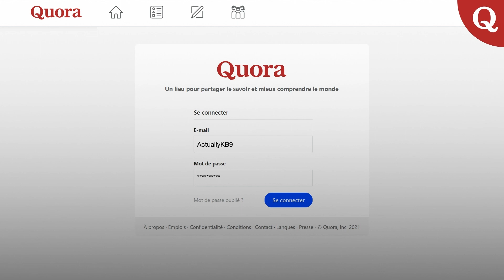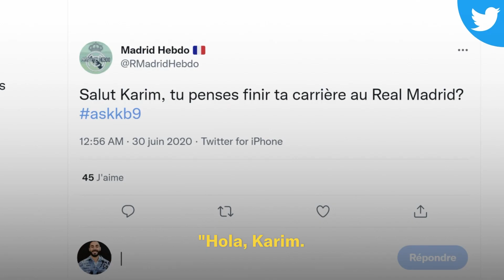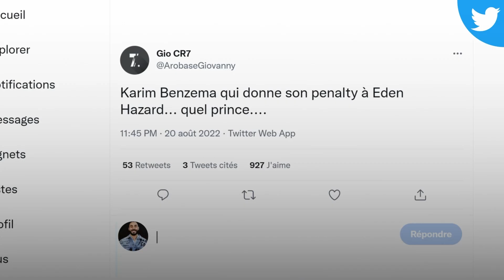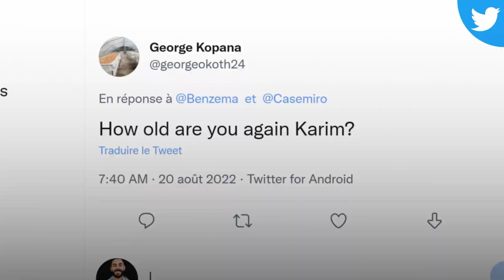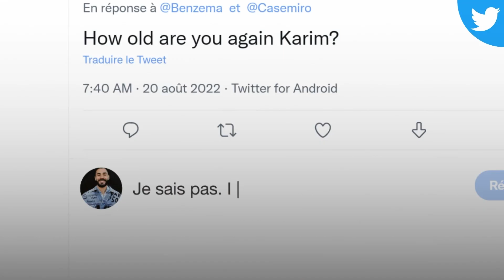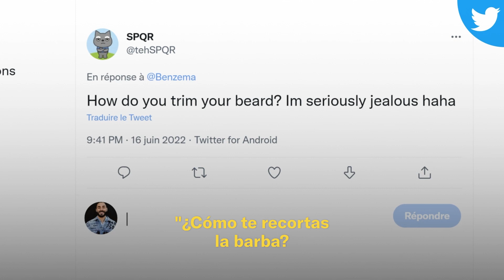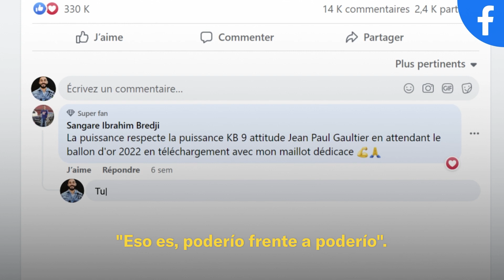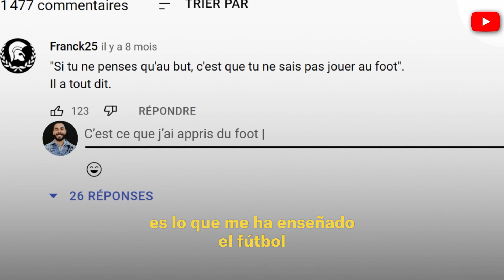Toda la verdad sobre Karim Benzema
Al delantero del Real Madrid, Karim Benzema, no hace falta presentarlo. Compañero de Vinícius Júnior, Eduardo Camavinga, Ferland Mendy, Eden Hazard, Rodrygo y Aurélien Tchouaméni, lleva unas semanas en boca de todos. Gran ganador del Balón de Oro 2022 contra lo mejor del fútbol internacional (Cristiano Ronaldo, Robert Lewandowski, Kylian Mbappé, Kevin De Bruyne, Erling Haaland, Harry Kane, Riyad Mahrez, Sadio Mané, Luka Modrić o incluso: Mohamed Salah), respondió a nuestras preguntas con total franqueza. Desde la cantidad de trofeos ganados hasta el posible final de su carrera en el Real Madrid.